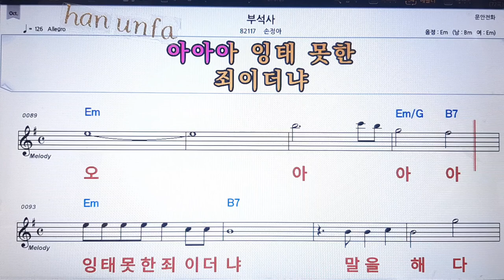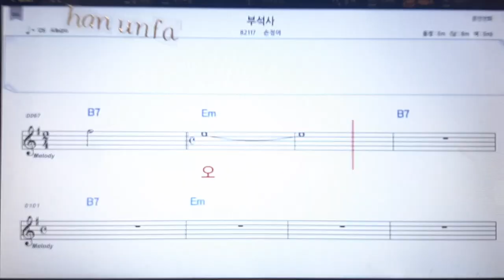부석사/손정아💋노래방 반주*기타 코드 악보*가라오케💖Karaoke*Sheet Music*Chord*MR